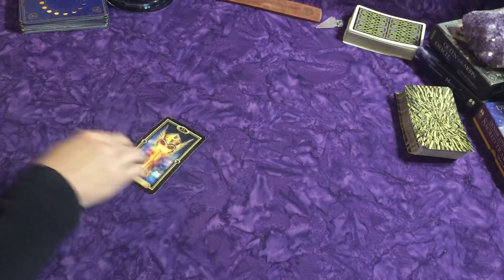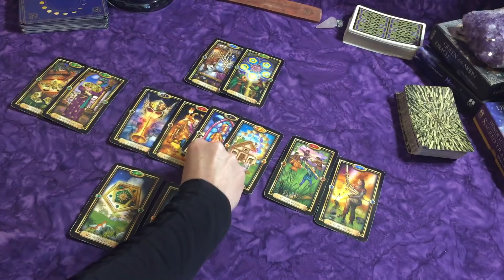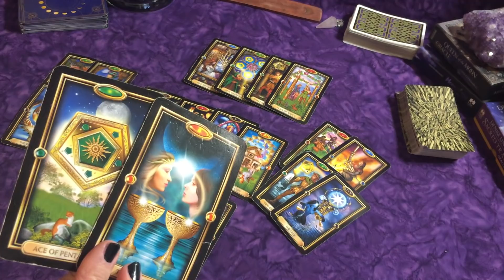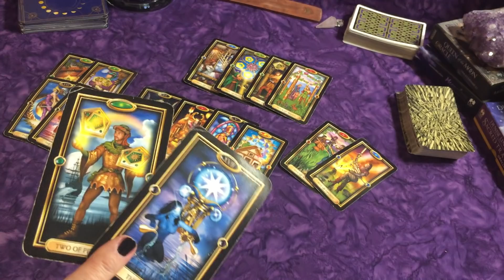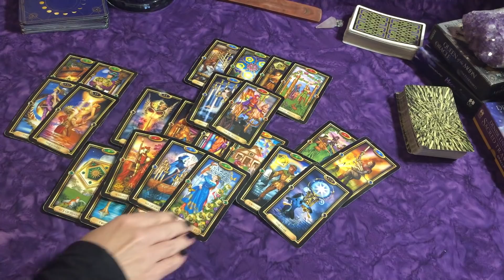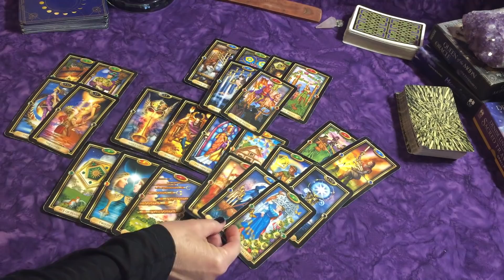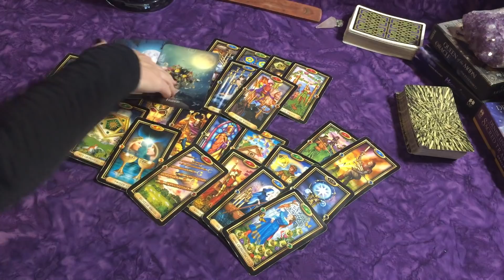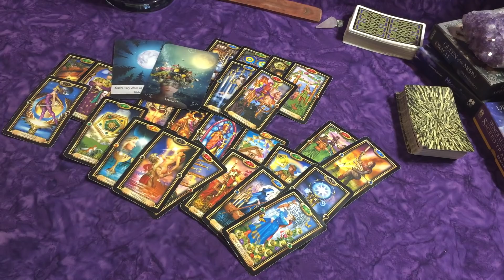Libra ~They Already Know You're the One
Witchery: Embrace the Witch Within
by Juliet Diaz

Deck Used:
Gilded Tarot Deck

Favorite Products:
Gilded Tarot Deck

Other Decks Used:
Witches Tarot

The Soulmate Secret: Manifest the Love of Your Life with the Law of Attraction

Calling in "The One": 7 Weeks to Attract the Love of Your Life